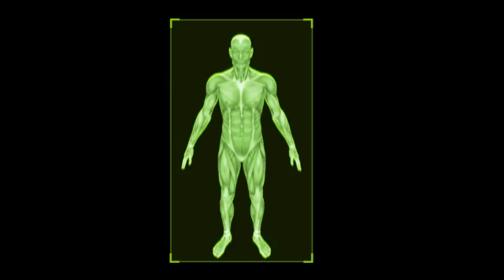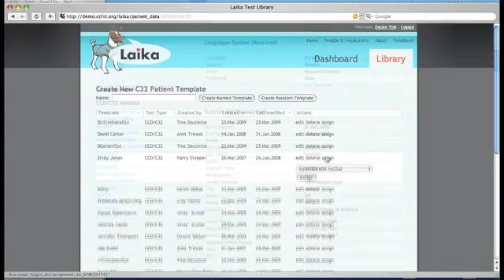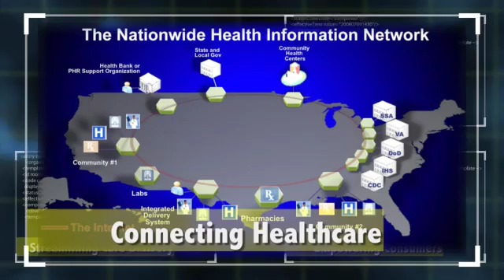MITRE's Center for Transforming Health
MITRE's Center for Transforming Health is dedicated to improving public access to affordable, high-quality healthcare through technology-based transformation. We advise federal agencies through all phases of the evolution of their healthcare technology, from high-level strategic planning to program acquisition.